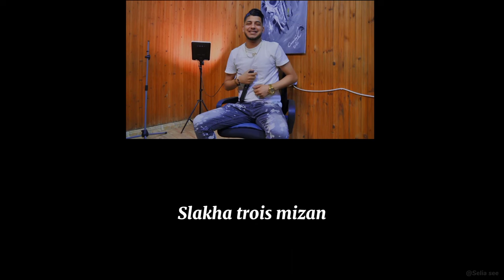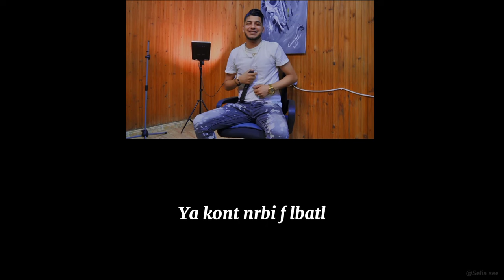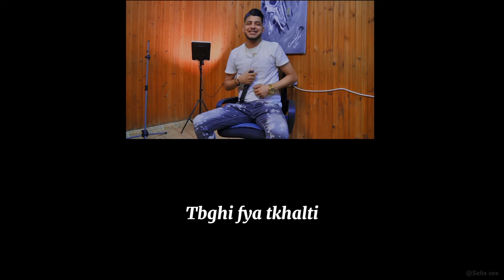Jilali Boumelah & Zakzouk- Tiktoki moraya© Paroles /Wah wah wah